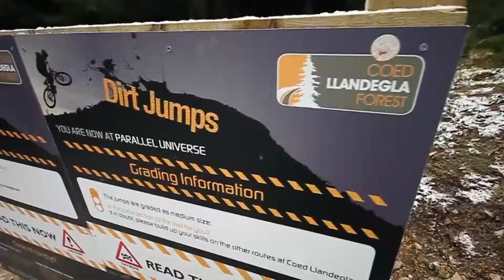Mountain biking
Vytvořeno v rámci školního projektu, upraveno v programu OpenShot.